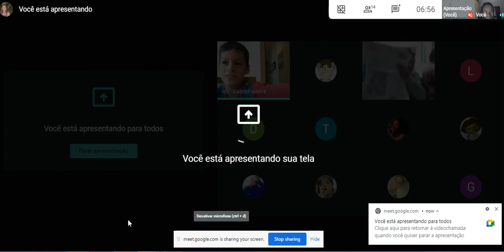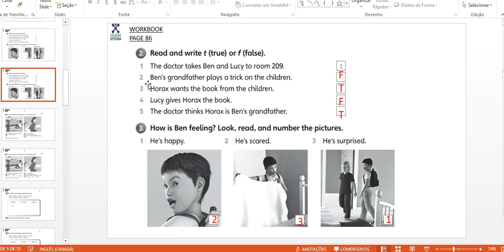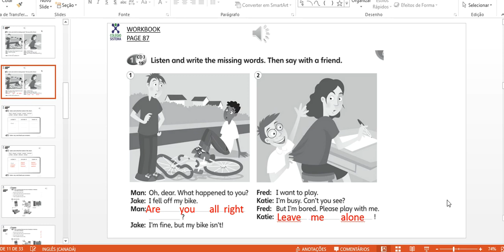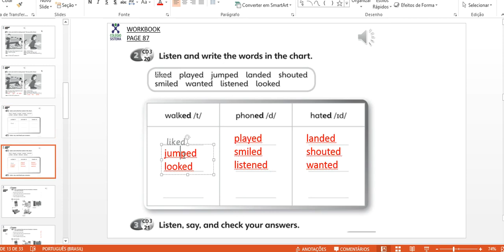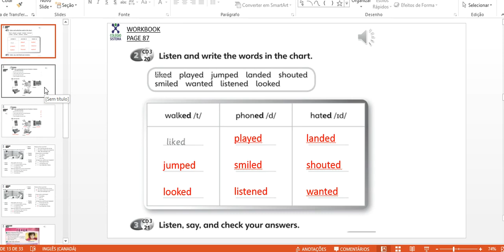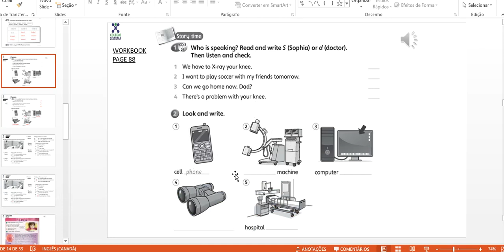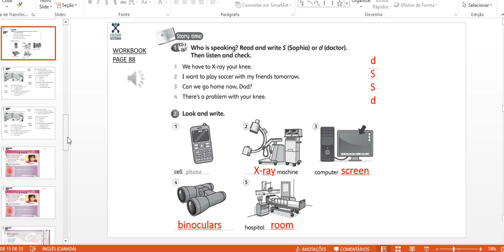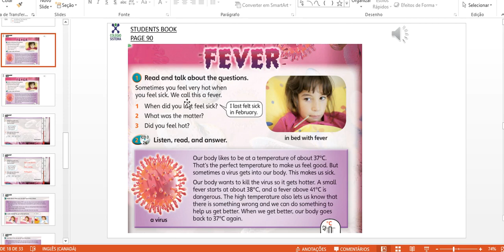18/11 - INGLÊS (PROGRAMA BILÍNGUE)- 4º ANO MANHÃ- PROFA. TAMIRIS